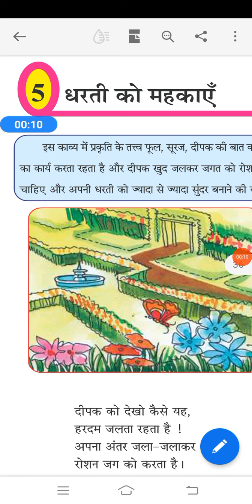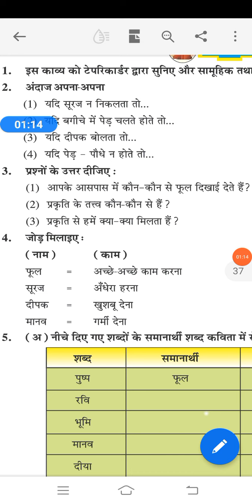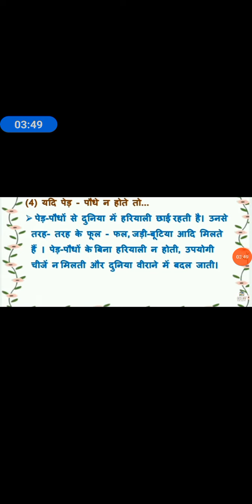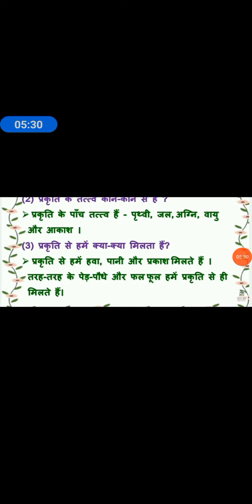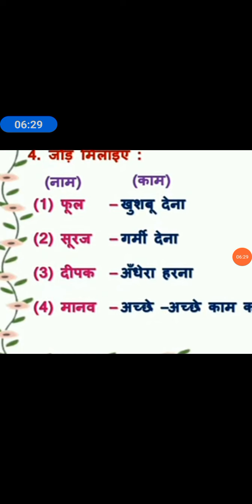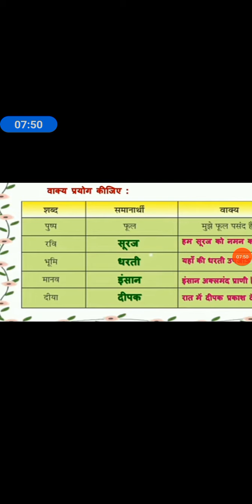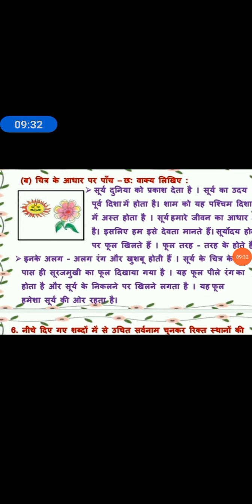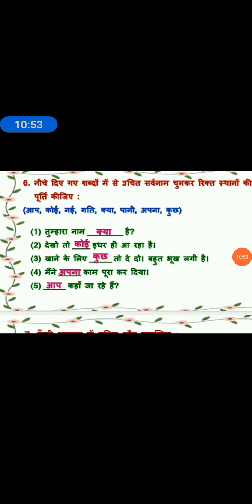STD 6 HINDI KAVY 5 VIDEO 2